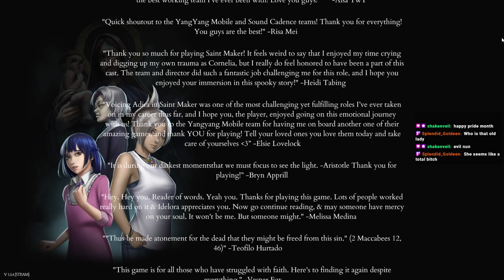Saint Maker Blind Playthrough [ENDING]